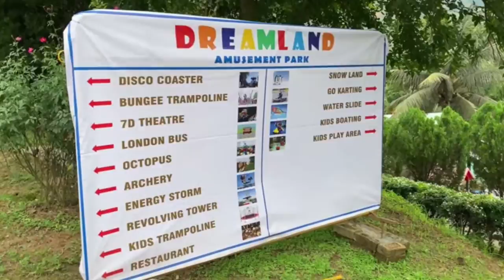DREAMLAND WATER PARK GUWAHATI| COMPLETE VISUALS 16/08/2022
Dreamland water park/ Amusement park is one of the best water park to visit with your family and friends but not superior than Accoland,
located in Guwahati ( khanara) you need to climb the opposite side hill around 200 meters.

Thank you for devoting your precious time by watching my video